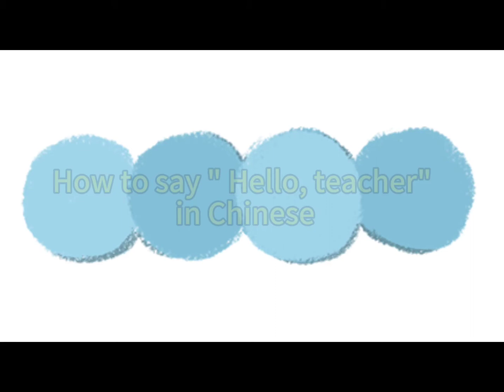How to say "Hello, teacher." in Chinese? 老师好！开学第一课必用语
Hello teacher.